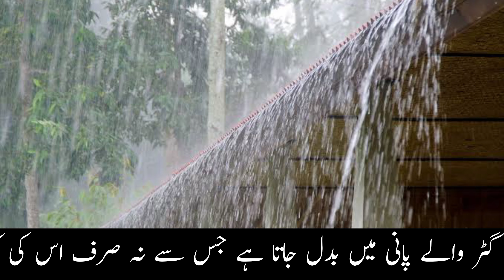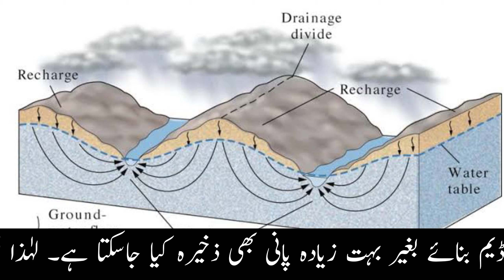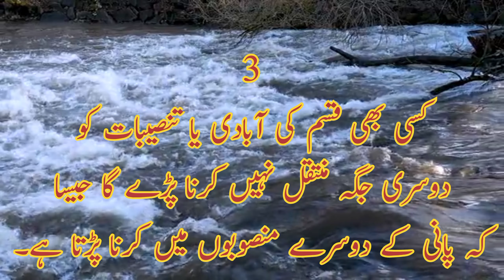Pakistan is the superpower of Acquifer